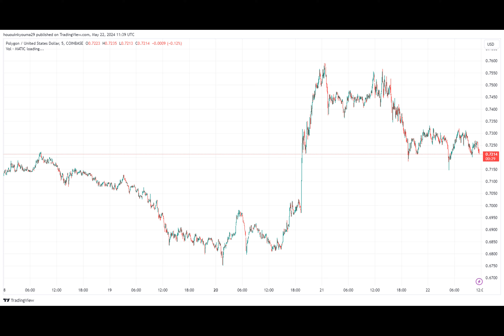Crypto Analyst Reveals Trigger For 17% Polygon (MATIC) Rally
Can Polygon experience a rally of around 17% if it breaks above a certain level? Let's dive into the analysis.